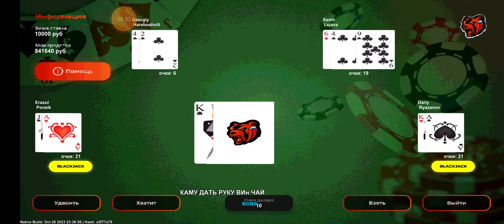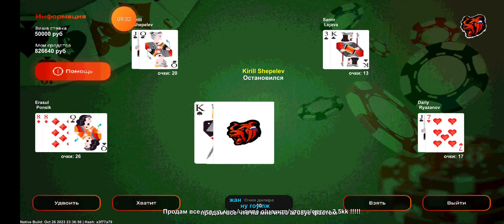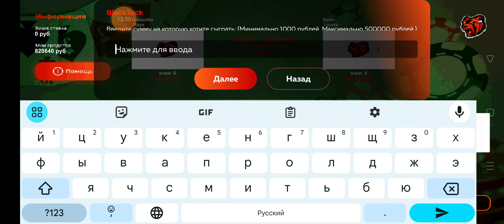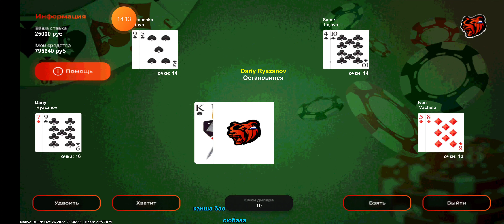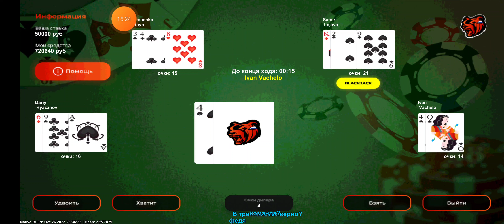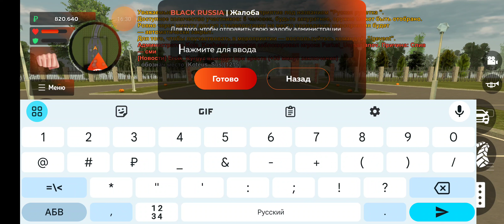15 серия путь дольнобойщика на Блек раше